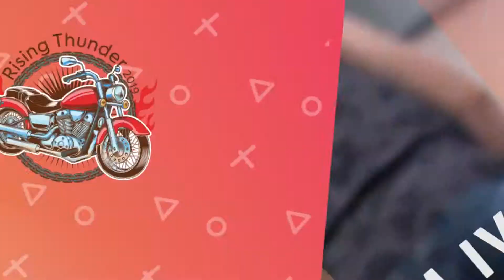Tauragės miesto šventė „Tauro ragas2019"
Šių metų gegužės 31 – birželio 2 dienomis Tauragės miestas švęs 512 metų gimtadienį. Tris dienas tauragiškius ir miesto svečius džiugins įvairių muzikos atlikėjų koncertai, teatro, šokio pasirodymai, sportinės rungtys, gausybė NEMOKAMŲ atrakcionų mažiesiems ir kitos pramogos, kuriuose kiekvienas ras sau tinkamiausią.